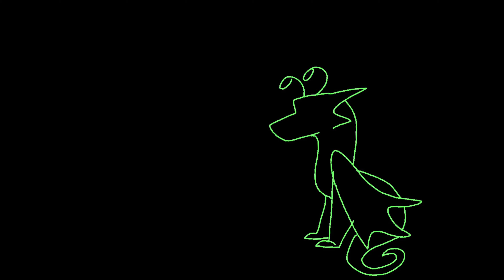Vitamin DJ || original animation meme || 100 SUB SPECIAL!!!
OMGGGG! I CAN’T BELIEVE WE HIT 100!!! THANK YOU ALL SO MUCH FOR YOUR SUPPORT! ❤️❤️❤️

Enjoy this animation meme! Hope you like it!

ALSO VITAMIN DJ IS NOT MINE!!! IT BELONGS TO SOMEBODY ELSE!!